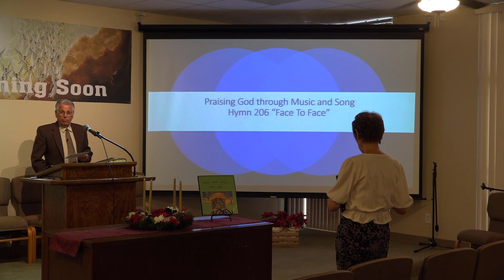Lost and Found by Mike Kelleher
SDA Sermon on the value of life - 12/11/21